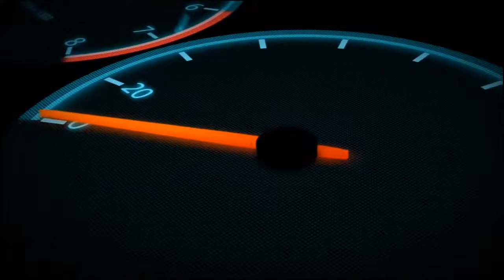Mitsubishi xpander cross install accessories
installing accessories for your favorite car so that it looks more beautiful and charming so that it can add an elegant impression to your car. see the full video, bro